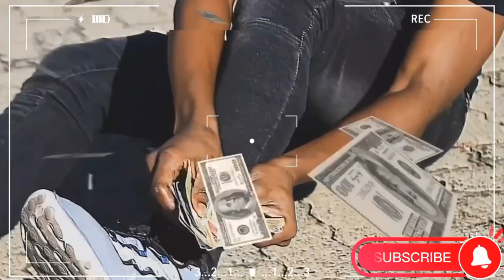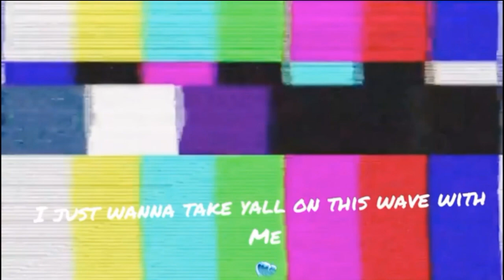"FREESTYLE FRIDAYS"- (Episode 1)